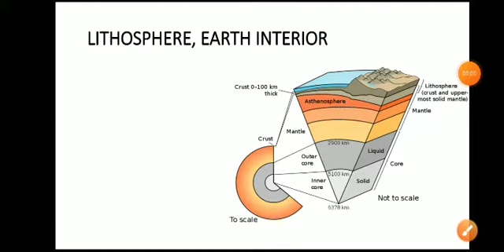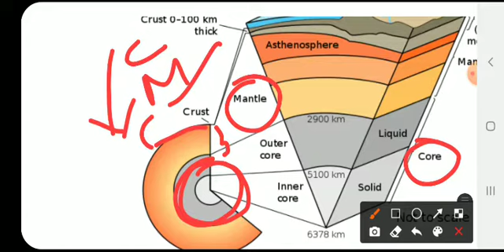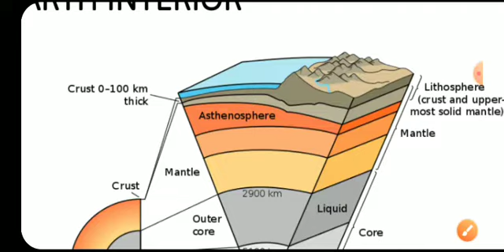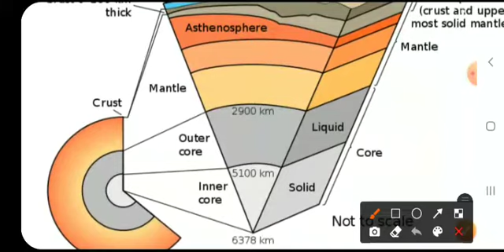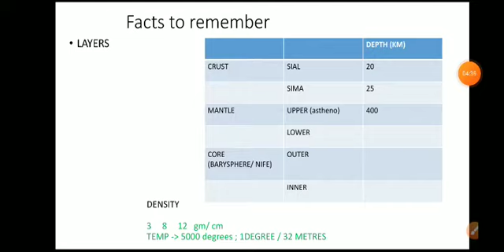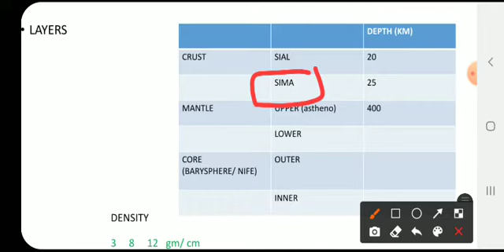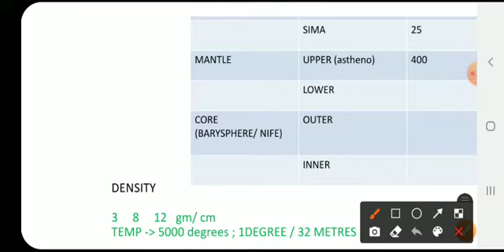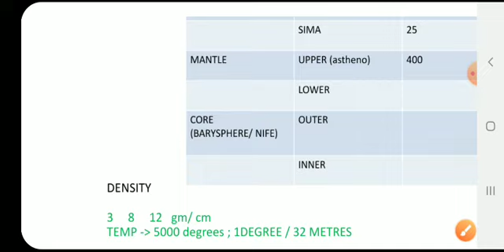5. EARTH's INTERIOR (Crust, Mantle & Core)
In this video let us learn about 1. 3 layers of the earth- Crust, Mantle, Core. 2. Other terms (Aesthenosphere, Nife layer, barysphere) 3. Density & temperature variation. Kindly Join telegram for further updates.